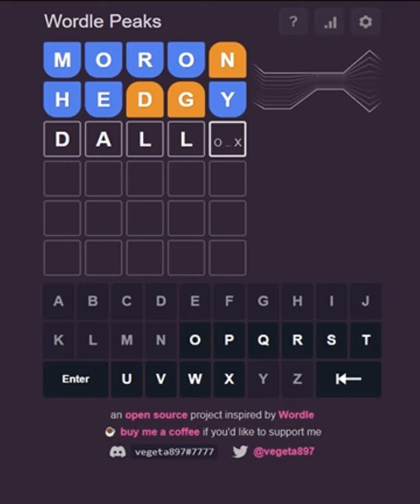July 16 Wordle Peaks in 1:20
Solving Wordle Peaks #142 (Saturday, July 16, 2022) in one minute and 20 seconds.

Soundtrack: Crawdad Stomp - Josh Kirsch_Media Right Productions